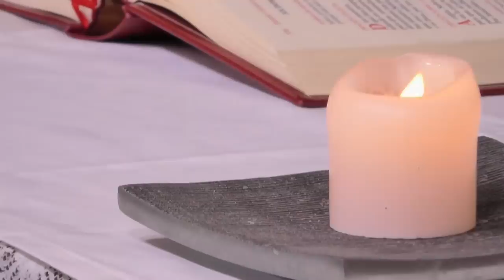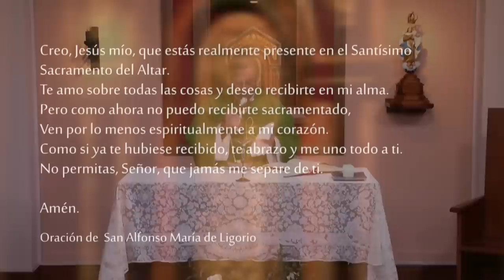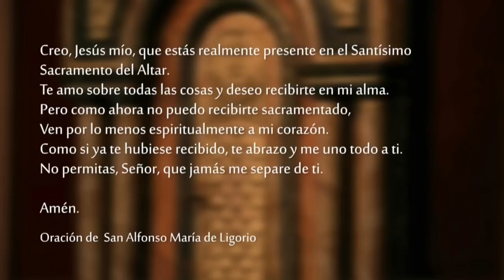Santa Misa - domingo 14 de Agosto 2022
Celebramos la SantaMisa del domingo 14 de Agosto del 2022 desde la Capilla del Club Católico de Montevideo.

Lectura del libro del profeta Jeremías 38, 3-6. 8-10

    El profeta Jeremías decía al pueblo: «Así habla el Señor: "Esta ciudad será entregada al ejército del rey de Babilonia, y éste la tomará"».
    Los jefes dijeron al rey: «Que este hombre sea condenado a muerte, porque con semejantes discursos desmoraliza a los hombres de guerra que aún quedan en esta ciudad, y a todo el pueblo. No, este hombre no busca el bien del pueblo, sino su desgracia».
    El rey Sedecías respondió: «Ahí lo tienen en sus manos, porque el rey ya no puede nada contra ustedes».
    Entonces ellos tomaron a Jeremías y lo arrojaron al aljibe de Malquías, hijo del rey, que estaba en el patio de la guardia, descolgándolo con cuerdas. En el aljibe no había agua sino sólo barro, y Jeremías se hundió en el barro.
    Ebed Mélec salió de la casa del rey y le dijo: «Rey, mi señor, esos hombres han obrado mal tratando así a Jeremías; lo han arrojado al aljibe, y allí abajo morirá de hambre, porque ya no hay pan en la ciudad».
    El rey dio esta orden a Ebed Mélec, el cusita: «Toma de aquí a tres hombres contigo, y saca del aljibe a Jeremías, el profeta, antes de que muera».

R. Señor, ven pronto a socorrerme.

Esperé confiadamente en el Señor:
Él se inclinó hacia mí y escuchó mi clamor. R.

Me sacó de la fosa infernal,
del barro cenagoso;
afianzó mis pies sobre la roca
y afirmó mis pasos. R.

Puso en mi boca un canto nuevo,
un himno a nuestro Dios.
Muchos, al ver esto, temerán
y confiarán en el Señor. R.

Yo soy pobre y miserable,
pero el Señor piensa en mí;
Tú eres mi ayuda y mi libertador,
¡no tardes, Dios mío! R.

Corramos resueltamente
al combate que se nos presenta

Lectura de la carta de los Hebreos     12, 1-4

    Hermanos:
    Ya que estamos rodeados de una verdadera nube de testigos, despojémonos de todo lo que nos estorba, en especial del pecado, que siempre nos asedia, y corramos resueltamente al combate que se nos presenta.
    Fijemos la mirada en el iniciador y consumador de nuestra fe, en Jesús, el cual, en lugar del gozo que se le ofrecía, soportó la cruz sin tener en cuenta la infamia, y ahora «está sentado a la derecha» del trono de Dios.
    Piensen en Aquél que sufrió semejante hostilidad por parte de los pecadores, y así no se dejarán abatir por el desaliento. Después de todo, en la lucha contra el pecado, ustedes no han resistido todavía hasta derramar su sangre.

    Jesús dijo a sus discípulos:
    Yo he venido a traer fuego sobre la tierra, ¡y cómo desearía que ya estuviera ardiendo! Tengo que recibir un bautismo, ¡y qué angustia siento hasta que esto se cumpla plenamente!
    ¿Piensan ustedes que he venido a traer la paz a la tierra? No, les digo que he venido a traer la división. De ahora en adelante, cinco miembros de una familia estarán divididos, tres contra dos y dos contra tres: el padre contra el hijo y el hijo contra el padre, la madre contra la hija y la hija contra la madre, la suegra contra la nuera y la nuera contra la suegra.